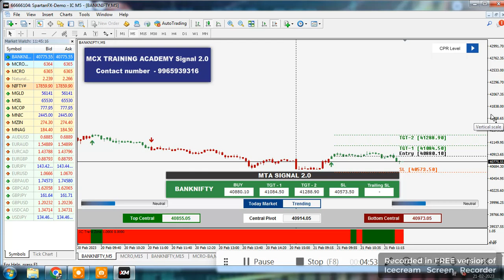12PM OPTION STRATERGY/MT4 CHART/AUTO BUY SELL SIGNAL /BANKNIFTY/NIFTY OPTION STRATERGY/SWING TRADE